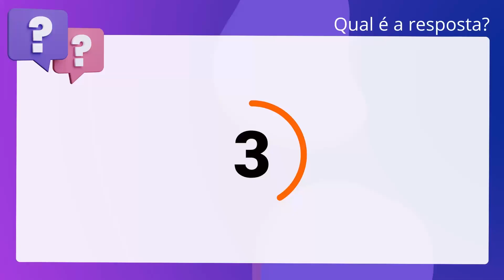QScon Direito: [Art. 2º, § 1º, Lei 9.613/1998] CESPE 2019 - Auditor de Controle Interno (CGE-CE)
Art. 2º, § 1º, Lei 9.613/1998 | CESPE 2019 | Auditor de Controle Interno | (CGECE)

Para a configuração do crime de lavagem de dinheiro, é indispensável que a. organização criminosa tenha concorrido, de qualquer modo, para a prática da. infração penal anterior.

Gabarito: Falso